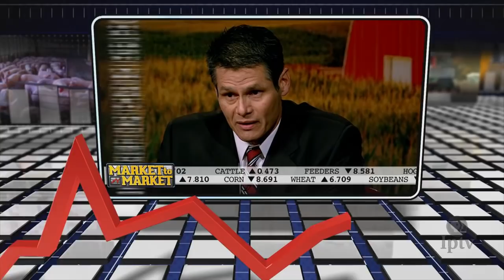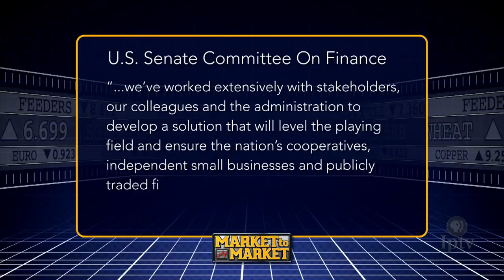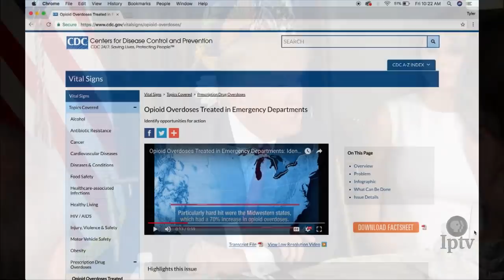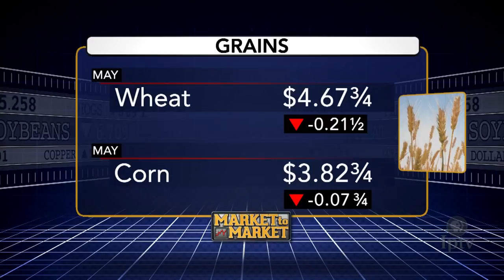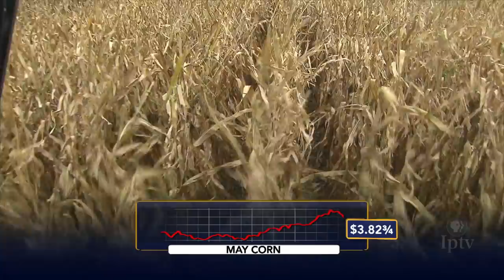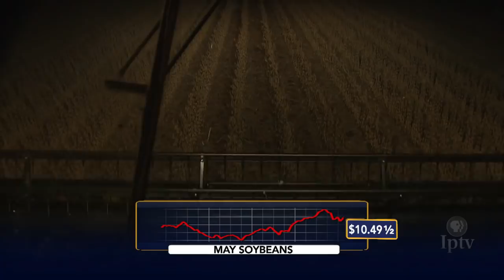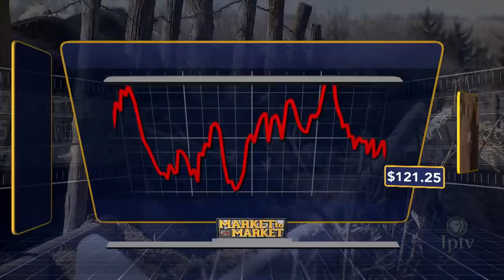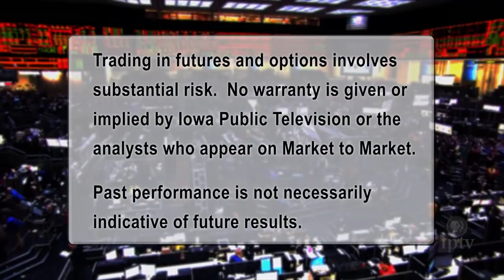Market to Market (March 16, 2018)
Fixing the fix. Congress closes a loophole in the new tax code. Battle plans are made to help those in the fight against opioid addiction. Market analysis with Brian Roach.